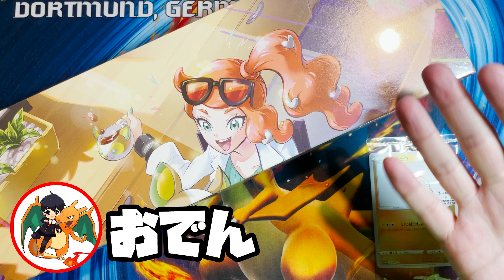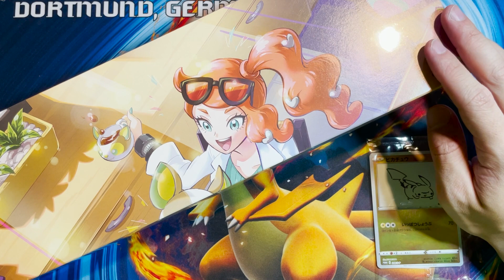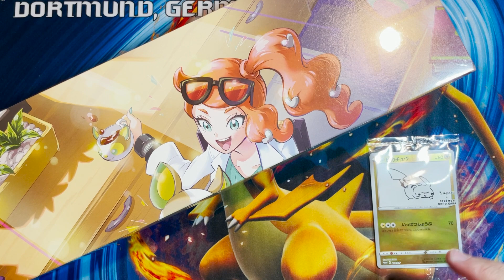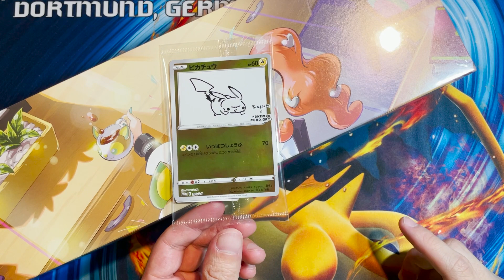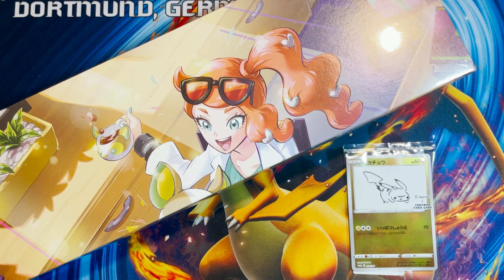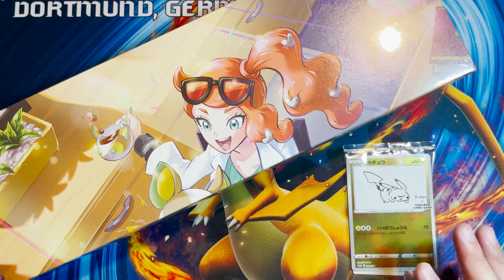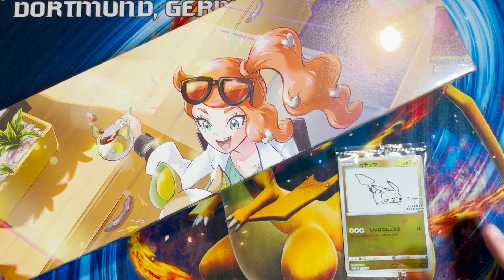【ポケカ】25周年パック！フュージョンアーツ！僕はこう思っています！みなさんの参考になれば！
賛否両論あるとは思います。
あくまで一個人の意見ではありますので、鵜呑みにするわけではなく、みなさんの考えの選択肢の一つとなったら幸いです。

✨節目の記念動画✨

〜100人記念動画〜
【ポケカ】100人記念企画！過去最高額、オリパを55000円分購入！超高額オリパ！

〜200人記念動画〜
正真正銘超優良オリパショップで高額オリパを3万円分購入！青信号マンモスさんのオリパ

〜300人記念動画〜
【ポケカ】300人記念！フルコンプ池袋店さんの、TAGくじ開封！！これ、300人企画にできるかなぁ。白米のご準備はよろしいですか？